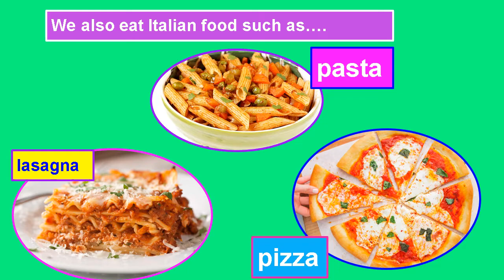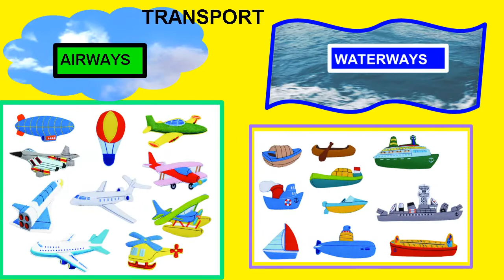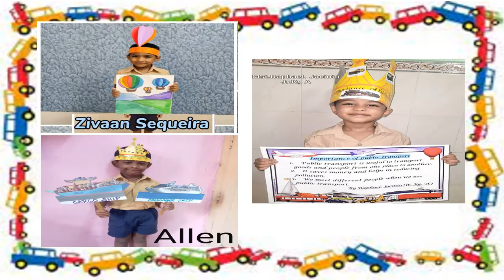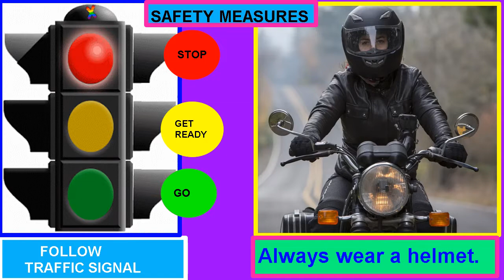DBHS Matunga: Jr KG Transport Day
Transport Day - the class event was organised by the teachers for the boys of the Jr. KG on 16th October, 2021 to help them learn about the different means of transport and its usefulness in society in an interactive way.